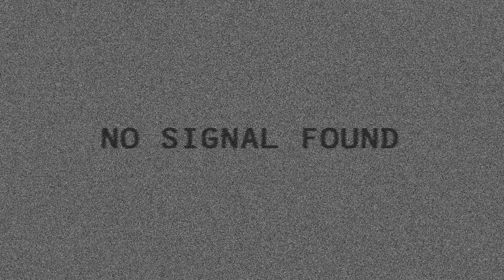8 неочевидных особенностей: Сомбра из Overwatch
Реакция на её анонс поделила игроков на две категории. Я не мог пройти мимо этой Санта-Барбары и помчался на тестовый сервер проверять что к чему. В итоге я раздобыл и проверил некоторые неочевидные геймплейные особенности и спешу с вами поделиться, так как базовое описание её умений вы наверняка уже знаете.